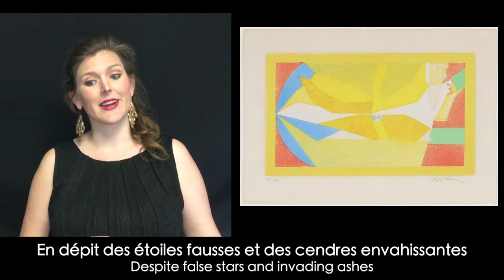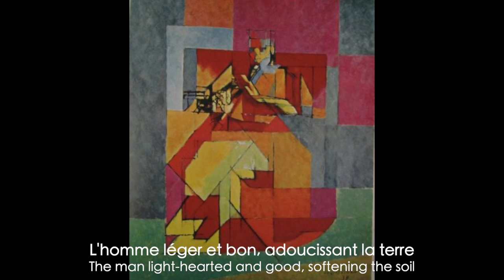Francis Poulenc - "Le travail du peintre" No.7 Jacques Villon LYRICS INCLUDED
Pianist Lee Jae Phang and mezzo Lieke Beirnaert are ending their series: " Le travail du Peintre" by Francis Poulenc.

For this song cycle Poulenc used poems by his good friend Paul Élouard, with every poem / song describing a different painter. "Le travail du peintre" translates as "The painter's work". Poems by Élouard are not really considered easy reading, instead, they are more about a sort ambiance. This can make it very challenging to make music out of it, but Poulenc managed to do this very well! The songs (compositions) seem to be more of a reaction to the poems then to the painter's work.

This seventh song, named "Jacques Villon", is about Jacques Villon's paintings.
Paul Klee was a French painter and his real name was Gaston Duchamp, an older brother of the famous Marcel Duchamp. Villon painted in some different styles, such as Cubism and Expressionism.
In this final song of the series, Éluard as well as Poulenc describe Jacques Villon and his work as if they would say: He has overcome everything and got it all out of the way. Despite all those things, there is still love, there is still a life to live.

This song isn't exactly about the paintings you find in the video, but I thought they fitted very well.
Paintings by Paul Klee in order of appearance:
- "Homme lisant", Source: Neumeister
- "Oiseau en vol", Source: Mutual Art
- "Le long du bois", Source: Wiki Art
- "Memoire virtuelle d'une ide", Source: Pinterest

Thumbnail, music and video editing: Lieke Beirnaert

Want to sit front row at a private concert specially sang for you?